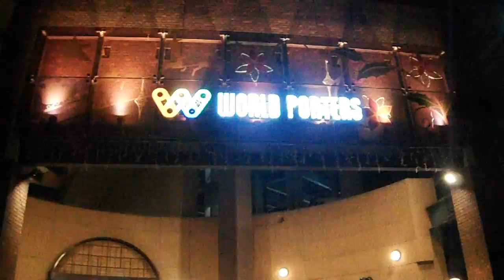DSCF9758クリスマス20161224横浜ワールドポーターズ